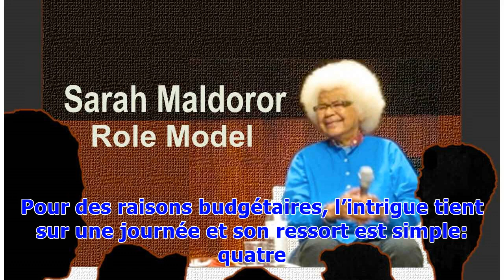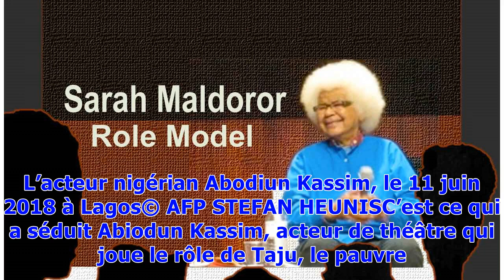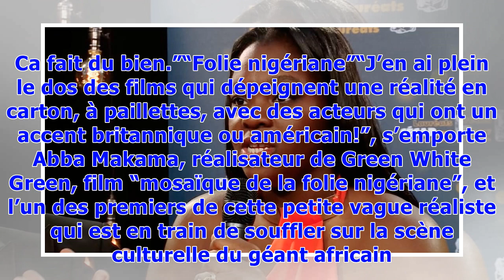▼Nigeria : Ema Edosio, la "nouvelle voix" de Nollywood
Même si la jeune réalisatrice de 34 ans vit désormais dans les “îles”, les quartiers plus cossus de Lagos, elle a grandi au coeur de la tentaculaire mégalopole de 20 millions d’habitants, dans une famille de neuf enfants. Kasala!, son premier film -qui signifie “problèmes” en langage de la rue-, est une “déclaration d’amour” à sa ville.“80% de Lagos ressemble à ça, et pourtant on ne le montre jamais au cinéma. Je voulais être la voix qui porte la vie de ces gens à l’écran”, raconte-t-elle à l’AF...